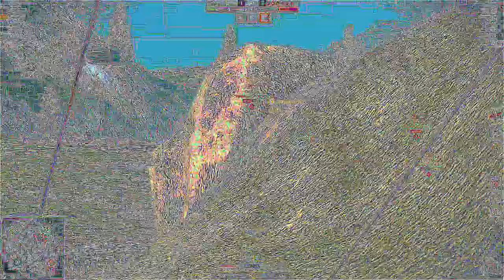WOTB - BUT EVERYTIME I TAKE DAMAGE THE VIDEO GETS DEEPFRIED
I have created a horrific video